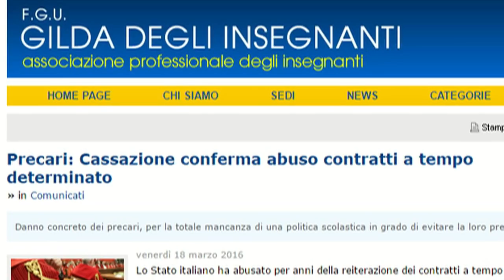LA CASSAZIONE RISOLVE IL PROBLEMA DEL PRECARIATO ITALIANO?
Avv. Tommaso De Grandis
La sentenza della Cassazione a Sezioni Unite del 15 marzo 2016 ha ha stabilito che lo Stato italiano ha abusato per anni con la reiterazione dei contratti a tempo determinato a decina di migliaia di precari.
Questa importante sentenza, dopo quella della Corte di Giustizia Europea, risolve in modo definitivo il problema degli insegnanti precari della scuola?
Lo abbiamo chiesto all'avvocato Tommaso De Grandis, responsabile dell'Ufficio legale della Gilda.